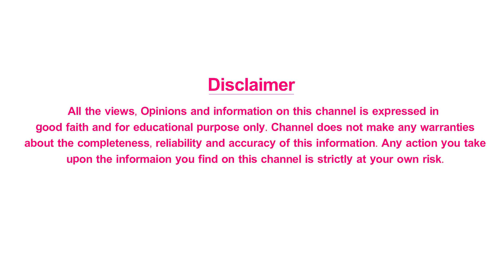ఆటిసం అంటే ఏమిటి - ఆటిజం వల్ల పిల్లలకు ప్రమాదమా - What is Autism | Mee Arogyam Doctor Tips